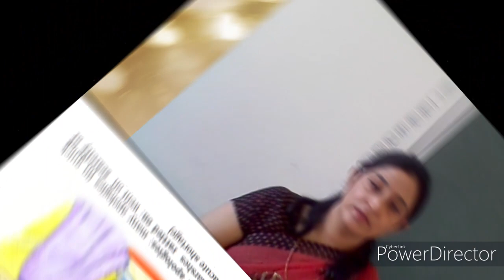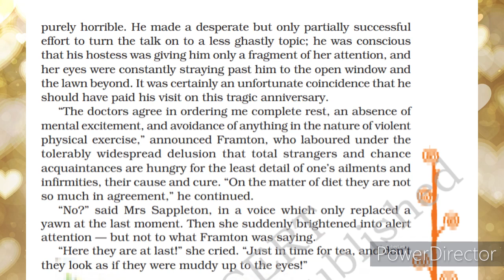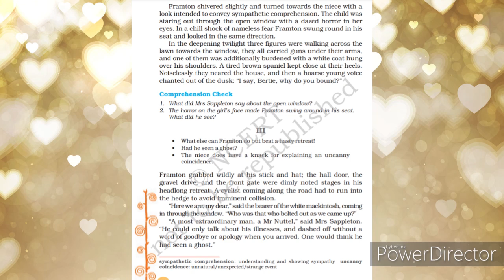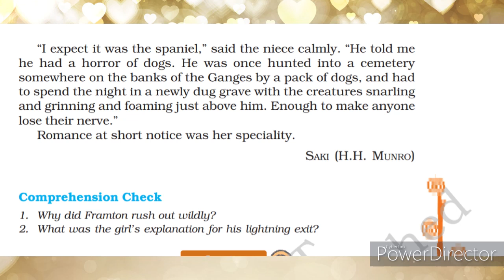Ch-7 The Open Window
The Open Window part -3